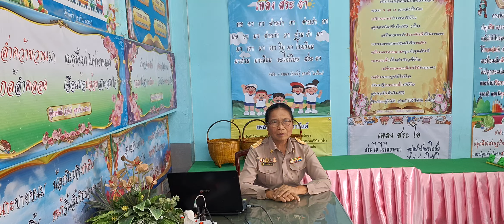สอนเขียนสะกดคำที่มีตัวสะกดไม่ตรงตามมาตรา โดย ครูคำพันธุ์ ตุลากัน ครูเชี่ยวชาญ(ep878)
นางคำพันธุ์  ตุลากัน  ครูเชี่ยวชาญ โรงเรียนบ้านหนองผักแว่น   สร้างและพัฒนานวัตกรรม                 ชุดกิจกรรมการเรียนรู้ การอ่านและเขียนคำที่มีตัวสะกดไม่ตรงตามมาตรา   สำหรับนักเรียนชั้นประถมศึกษาปีที่  ๑ เพื่อพัฒนาผู้เรียนให้อ่านออกเขียนได้